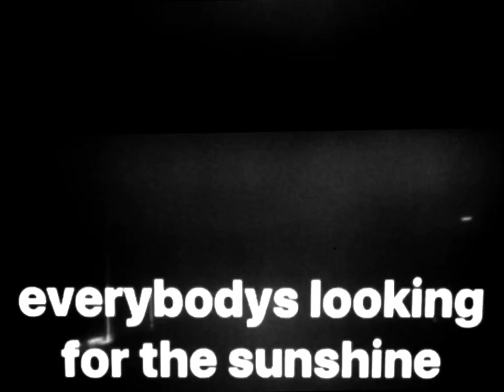Melvin James - everybodys looking for the sunshine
melvin james